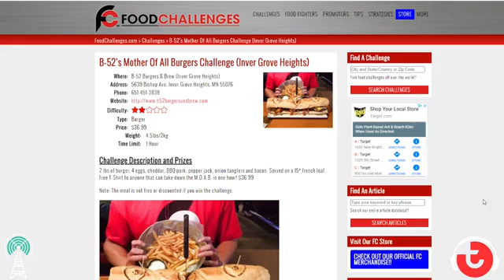Episode 67 - Juneteenth